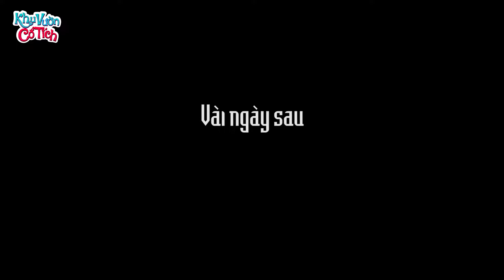ÔM MỘNG TÚ TÀI - Truyện cổ tích - Phim hoạt hình - Chuyện cổ tích - Tuyển tập phim hoạt hình hay